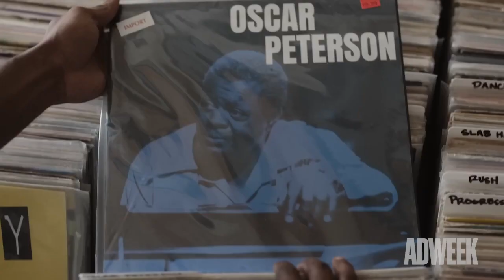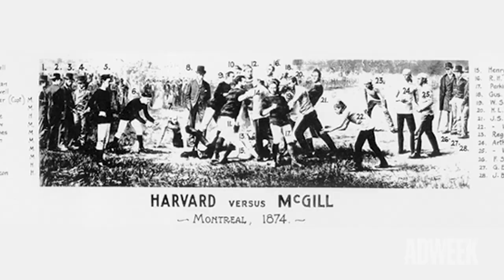Adnatomy | Crown Royal - Thank You Canada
On advertising’s biggest stage of the Super Bowl, it takes a higher level of creativity to stand out. That is why Diageo whisky brand Crown Royal decided to take a risk, by using its spot during a quintessentially American event to pay tribute to Canada.

Check out the original article here! Insert Link here